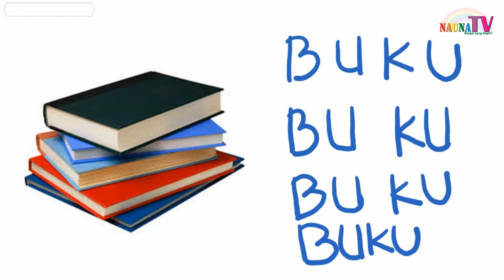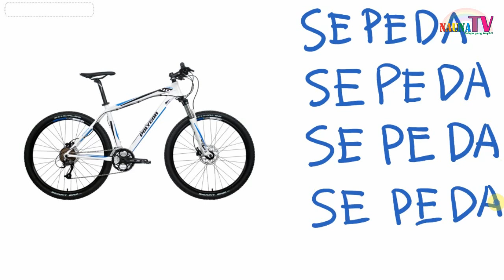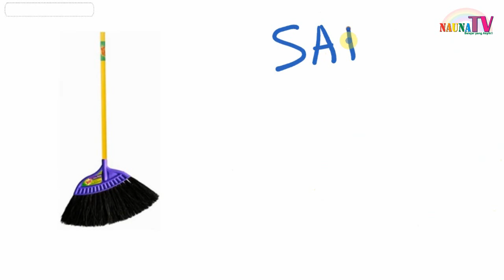Belajar Menulis Kata sederhana perlengkapan sekolah dengan panduan gerak tangan anak TK SD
Belajar membaca
belajar berhitung